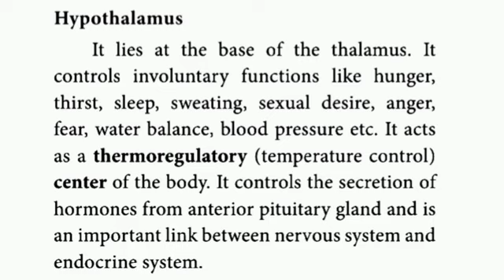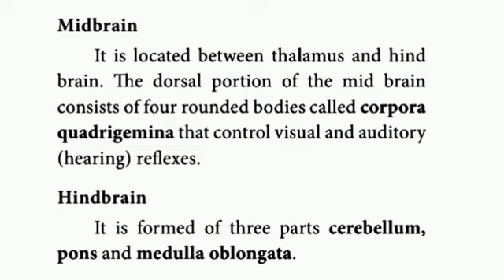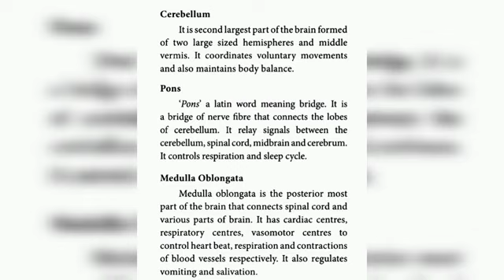10th SCIENCE ZOOLOGY 2 M.MANIKANDAN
Unit - 15.Nervous System